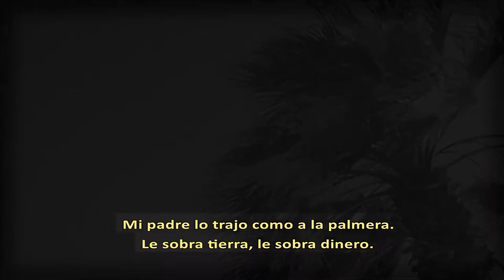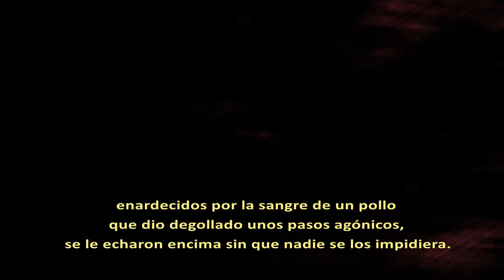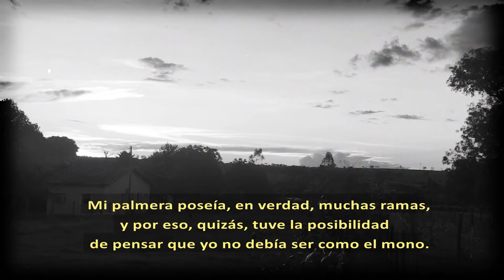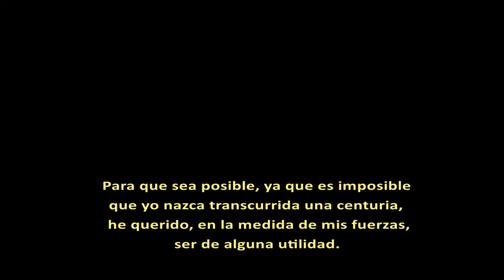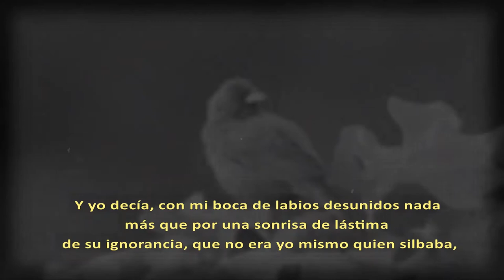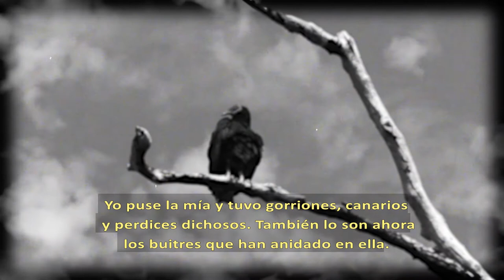Nido en los Huesos - Antonio Di Benedetto - Narración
Un breve cuenta de Antonio Di Benedetto, un escritor argentino.

Saludos, y gracias por tu tiempo!